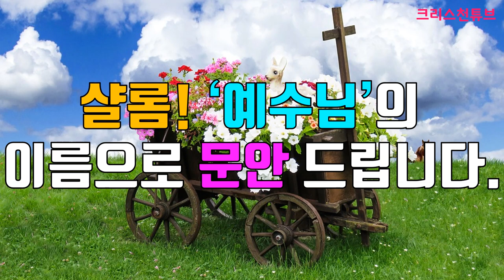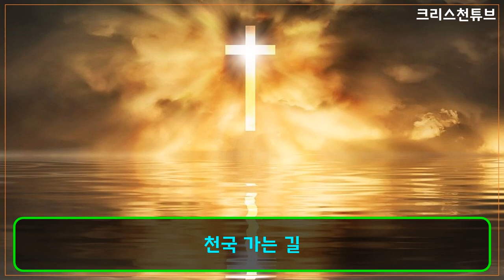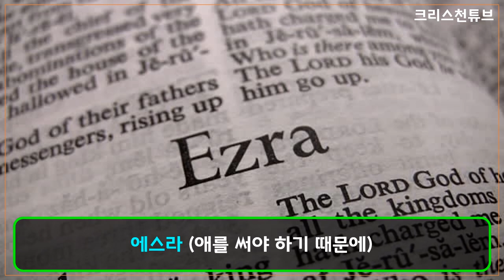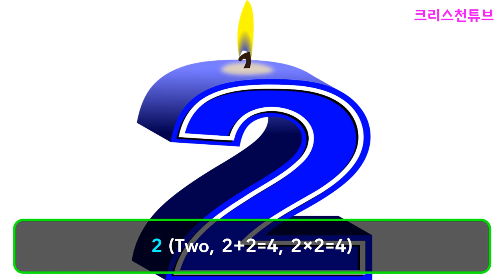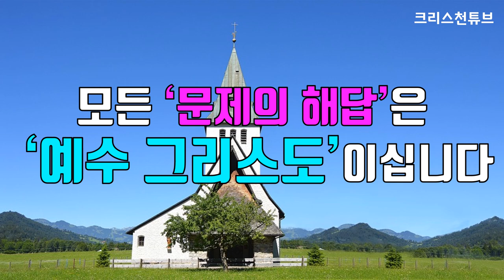[크리스천 튜브] '성경의 넌센스 퀴즈' 1탄!!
* 성경의 넌센스 퀴즈는 재미로 풀어보는 퀴즈입니다. 교회나 크리스천 모임에서 사용하시면 유용할 것입니다.